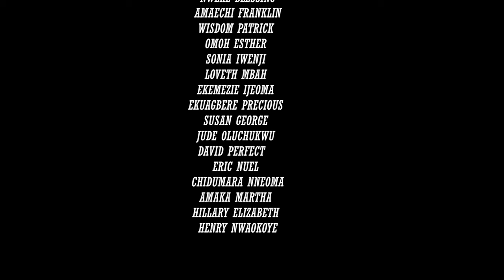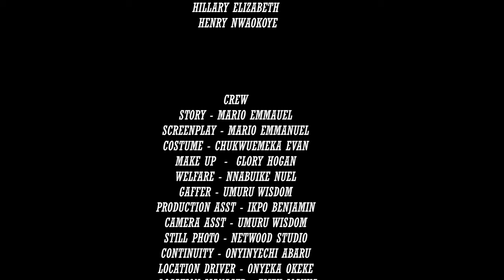A Powerful True Life Story Of How God Used This Holy Sister To save a community - Nigerian Movie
This Nigerian Movie is about A Touching True Life Story Of How God Manifested And Save This Orphan Girl Will Shock You - Movie

IYI ATATA